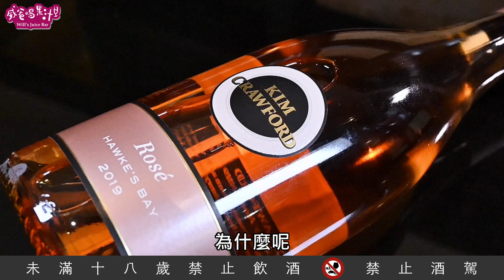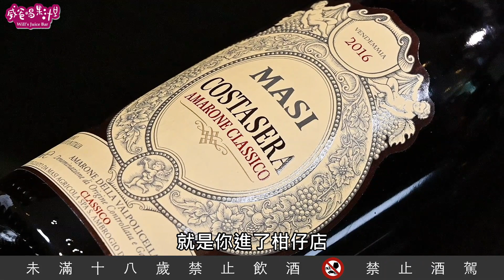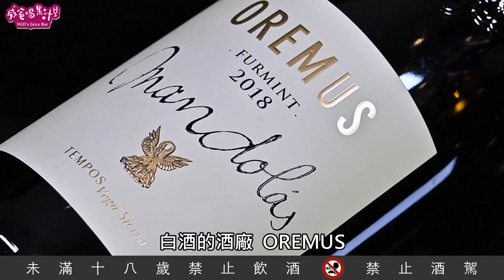不用煩惱餐酒搭，這3支酒單喝也很美【威爸喝果汁 Will's Juice Bar 103】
01:51  第1支：冰飲最舒心
03:08  第2支：濃郁又柔順
04:39  第3支：瓜果香襲人

前一陣子威爸跟大家分享了許多餐酒搭的方式，這個星期威爸想跟大家分享一些不用煩惱餐酒搭、只要拿出杯子，就可以輕鬆開喝的葡萄酒。

其中有來自紐西蘭的粉紅酒KIM CRAWFORD Rosé，也有義大利紅酒MASI Costasera Amarone Classico，還有TOKAJ-OREMUS MANDOLÁS DRY FURMINT不甜白酒。

現在就點開影片，這3支酒真的單喝也很美。